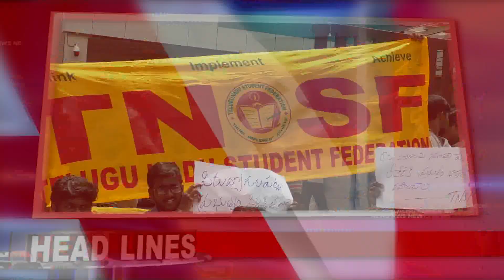Evening news final 20 09 2019 Head